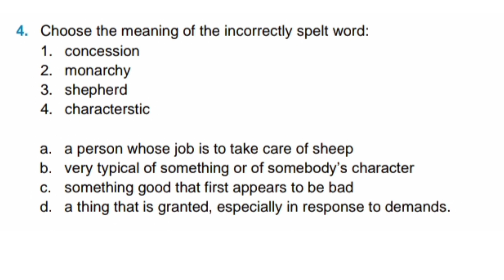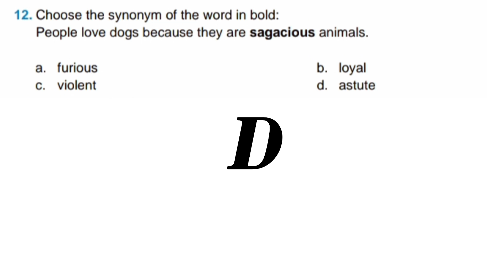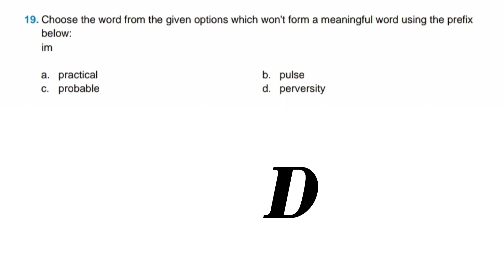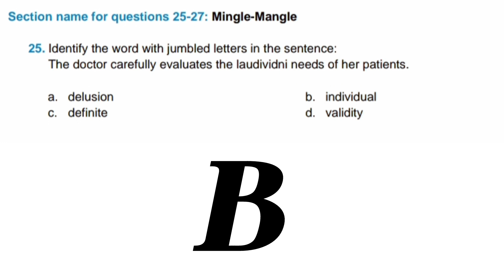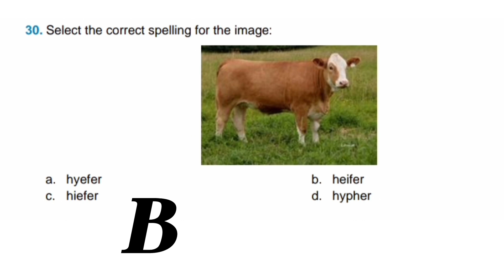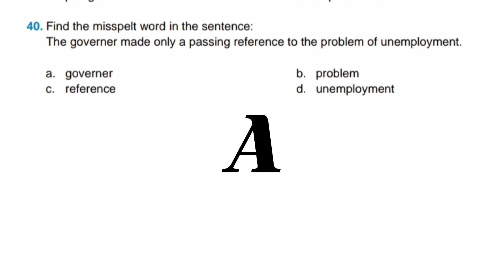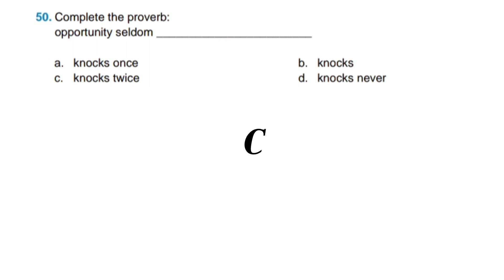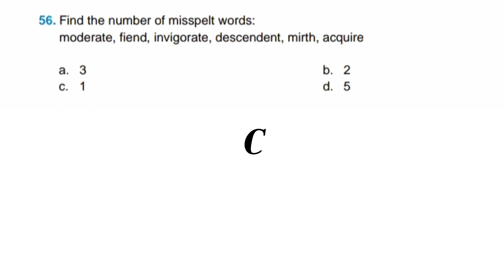English Olympiad& spelling competition#class7th#spellbee#ieo#sof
English grammar Olympiad preparation class 7th important topic of English olympiad class 7th spell bee competitions class 7th how to prepare Science Olympiad and English olympiad class 7th